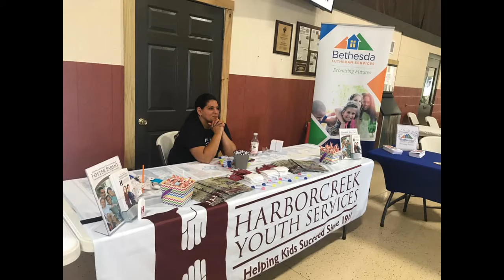4002&You Foster Erie Part1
Matt Bauer has a conversation with Jessica Peterson and Alyssa Fox about Foster Erie,  the recipient organization of a donation toward the annual bag drive to help foster kids as they enter care.

4002 & You is made up of a group of companies: LeafGuard of Lake Erie, Bauer Specialty, BPM Housing, Bauer Specialty Commercial Services, and BNB Financial Services which share a connection to office operations at 4002 Main Street in Lawrence Park, Pennsylvania. Monthly 4002 & You makes a donation to a group,organization or charity that is suggested by the employees of the companies. The story is shared on social media to help raise awareness for their cause. We hope you enjoyed this month’s story and are encouraged to go make a difference for something that is important to you.